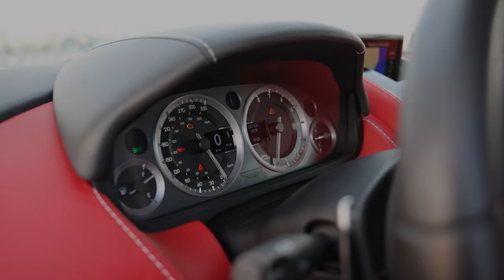ASTON MARTIN V8 VANTAGE 4.7L 436HP - JAMES BOND WOULD BE PROUD - IN DETAIL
This time at AutoTellus, we are jumping in to the lovely Aston Martin V8 Vantage. This particular one is the facelift version from 2015, with the 7-speed auto gearbox. Looking very modern and lovely still today. A car that Mr Bond would be proud of.
As always, huge thanks yous for my buddies at Knightsbridgeqatar for lending me the car for the shoot. And, for anybody interested, she’s for sale.

ENGINE: 4.7 V8 N.A.
NUMBERS: 436hp at 7300 rpm - 490nm - 346lbft at 5000rpm
PERFORMANCE 0-100kmh/62mph: 4.8s
TOP SPEED: 305kmh - 190mph
COLOR: Grey
WEIGHT: 1610kg - 3549lbs
GEARBOX: 7-speed auto sport shift II (available in manual also)
AVERAGE CONSUMPTION: 12.8L/100km EU - 18 mpg US